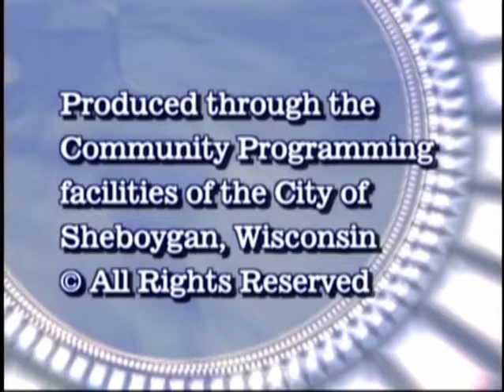CotW 2011 08 25